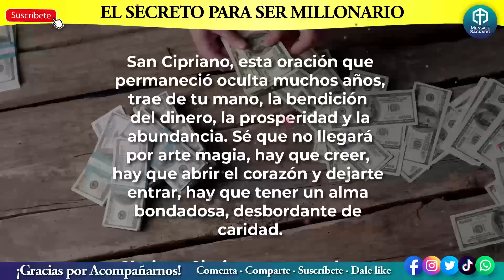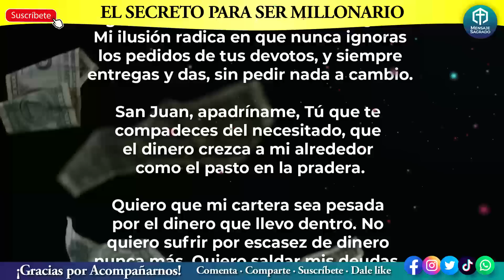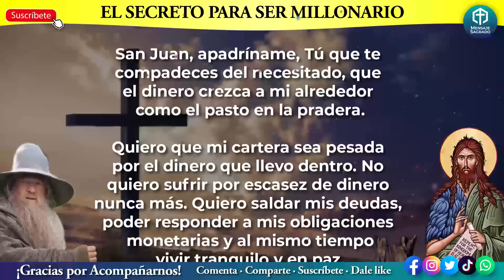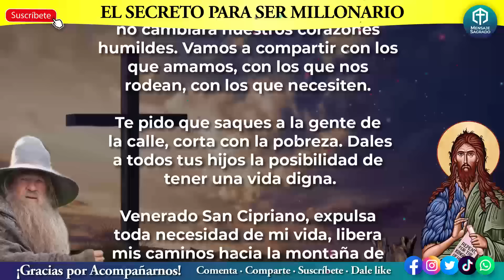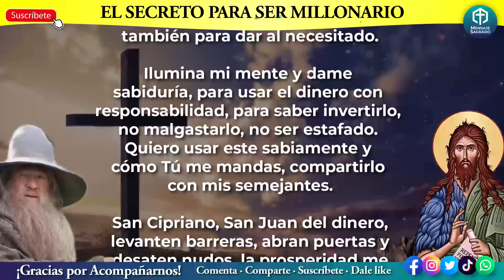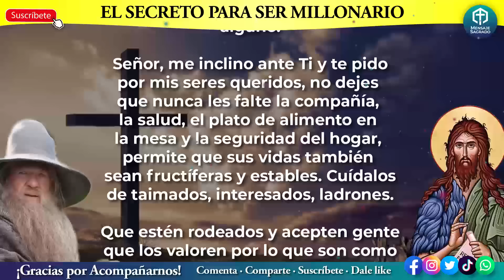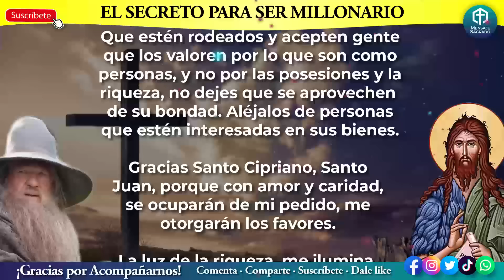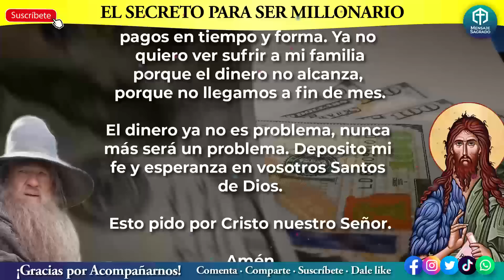Oración a SAN CIPRIANO y SAN JUAN del DINERO para hacerte MILLONARIO, trae dinero, trae abundancia😇💸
Te revelamos esta oración milagrosa a San Cipriano y a San Juan del dinero para pedir riqueza. Es tu oportunidad de pedir dinero.